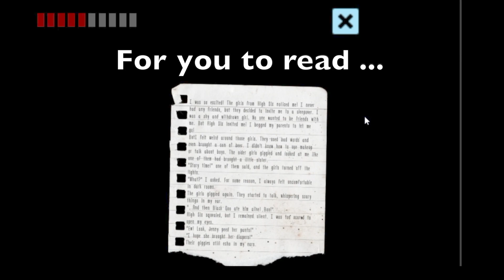I wish this game was called pesticide of the dark / Lets Play Echoes of the Dark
Developed by Destranix, this little game has a lot of potential but also some work to do since it had some audio issues, a few key elements did not trigger during one of my playthroughs and the gameplay is quite unforgiving. I am quite sure a more patient fan of dungeon crawlers might get the hang of it and enjoy it but I was a little confused and frustrated. But I can see a lot of cool ideas that could turn into a great game once a few things are sorted out.

Check out the game, do it better than I did and share your experience in the comments